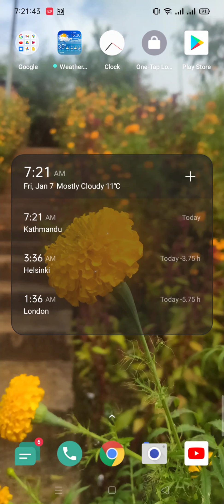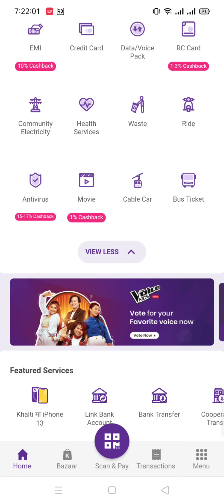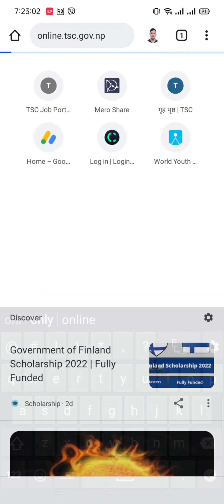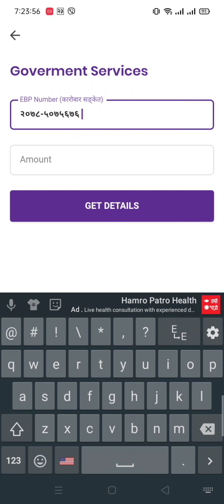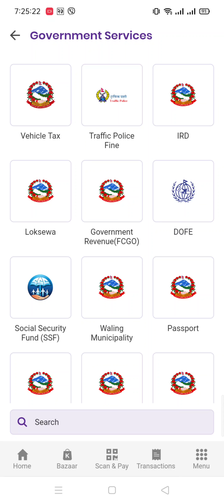अब शिक्षक सेवाको भाैचर घर बसि बसि तिर्नुहोस